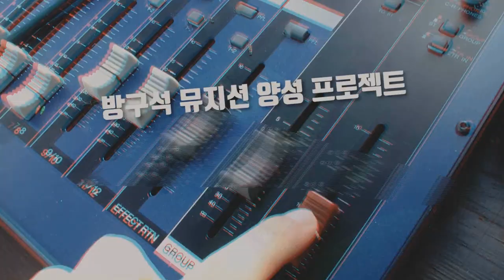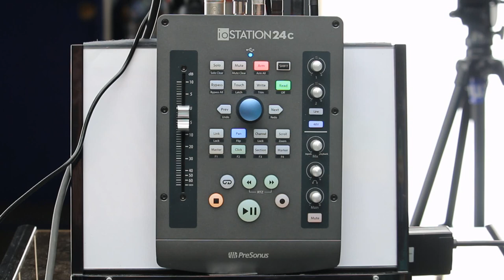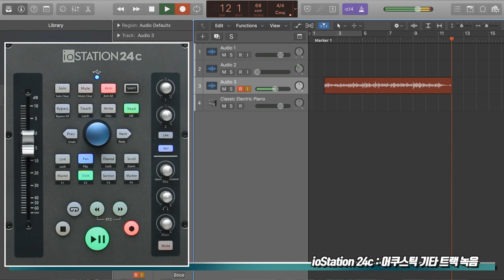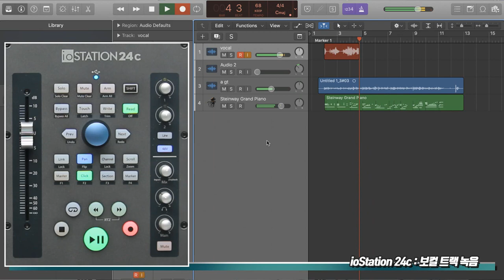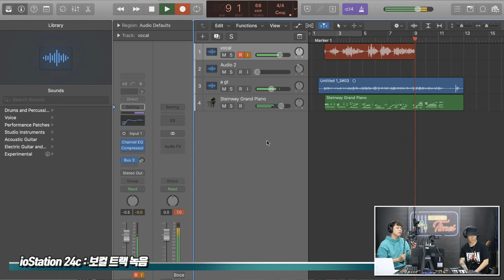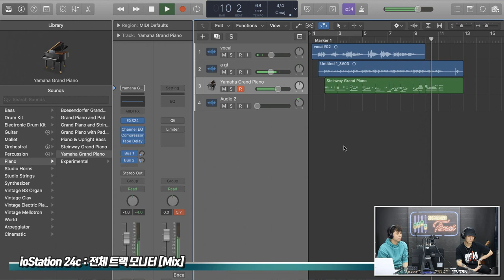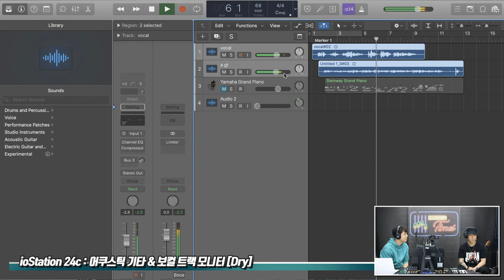[RecordingTimes 239회] Presonus 오디오 인터페이스 ioStation 24c 2편